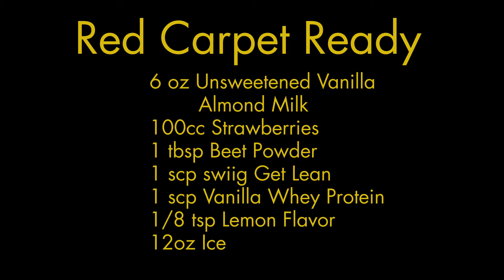swiig Celebrity Smoothies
Celebrity Smoothies presented by swiig. Can you guess the Celebrity before time is up?

For This Recipe and Other Celebrity Smoothie Recipes, visit simple again.com